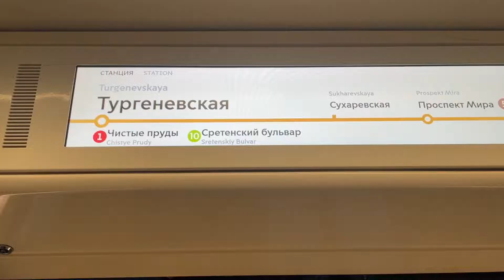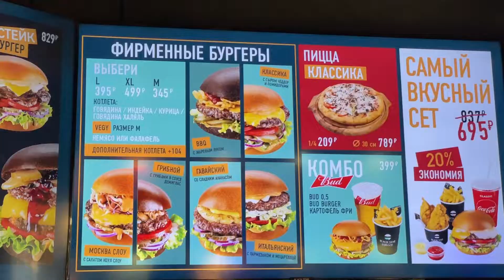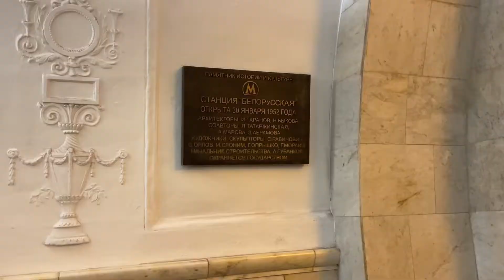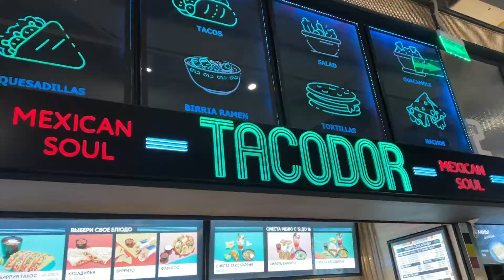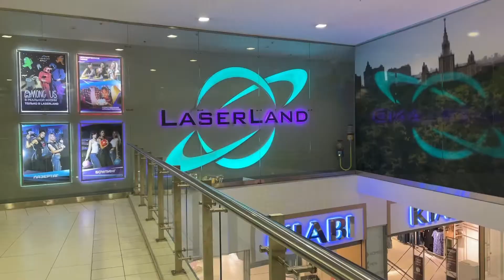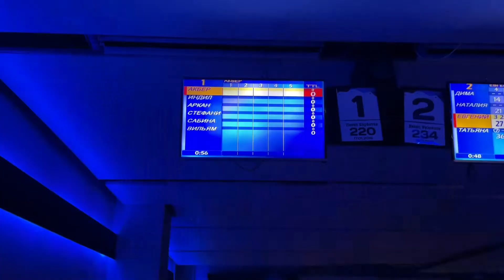A Day In Moscow | Food Culinery & Bowlings Vlog | BAHASA INDONESIA